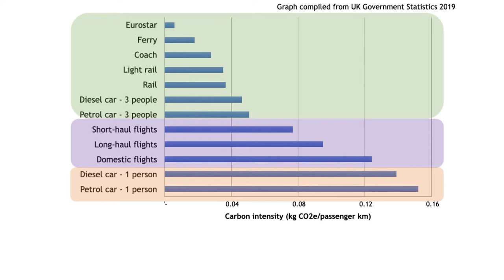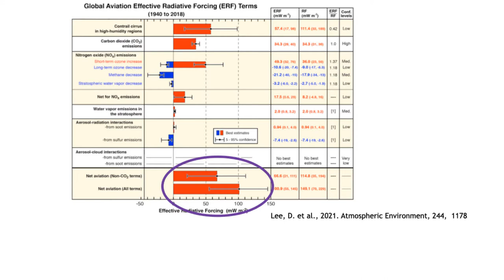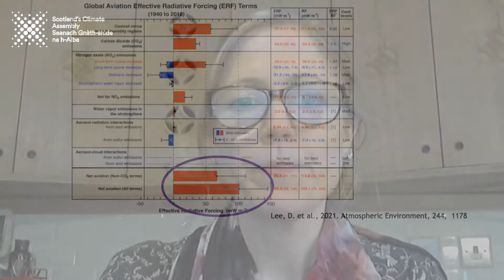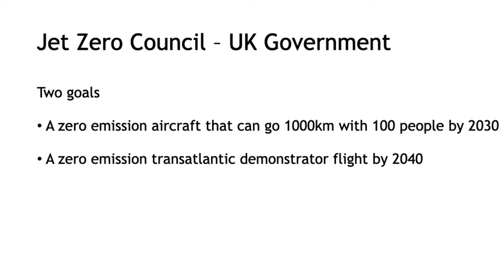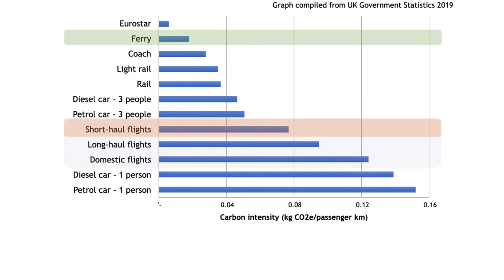Air Travel with Alice Larkin | Scotland's Climate Assembly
On Sunday 10th January, Alice Larkin, from Tyndal Centre for Climate Research, outlined the role the aviation sector has in tackling the climate emergency.

For weekend 3, the Assembly broke into three groups to enable in-depth discussion of specific topics. Groups considered either: diet and land use, new and existing homes or surface and air travel.